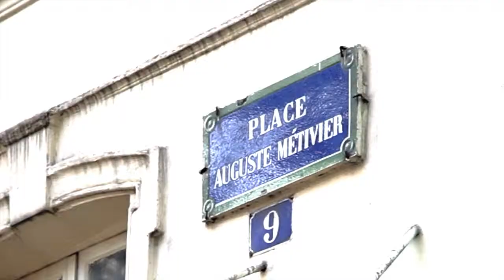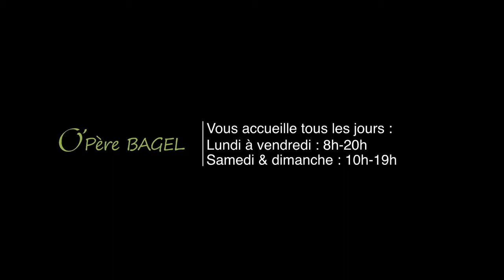O'Père Bagel O' Gouter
O'Père Bagel -- Film produit "O' Gouter"
Vous connaissez le bagel ? Ce pain rond avec un trou au milieu  débarque en France pour notre plus grand plaisir !
Désireux d'expliquer son concept et de montrer la qualité de ses produits, O'Père Bagel a fait appel à AVIDIGITAL MEDIA pour la réalisation de trois films produits diffusés en boutique et sur le Web.
Conception, Tournage/ Réalisation et Post-Production by AVIDIGITAL MEDIA.
« Digitalisez-Vous ! »